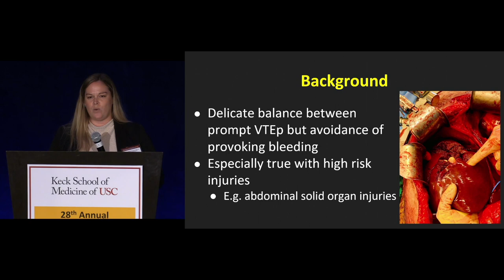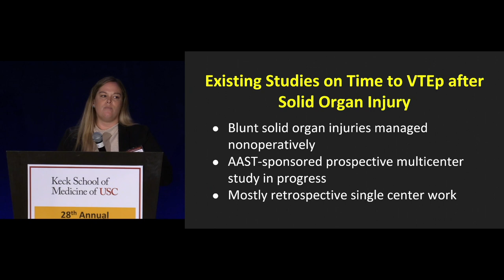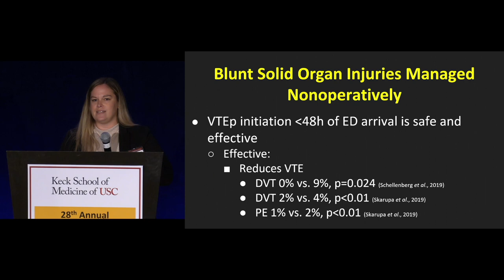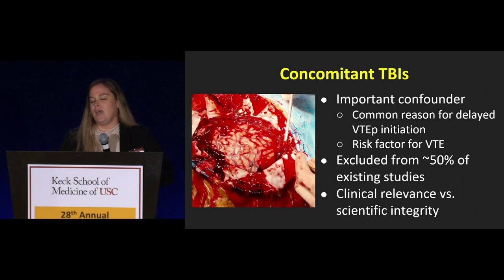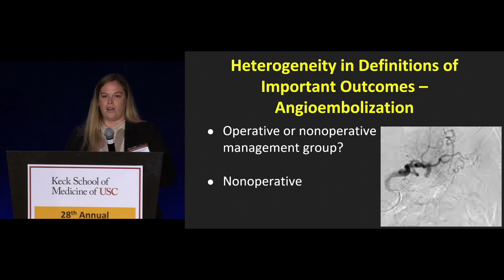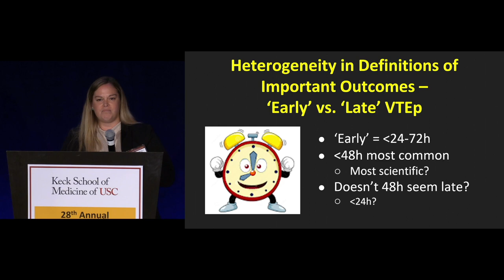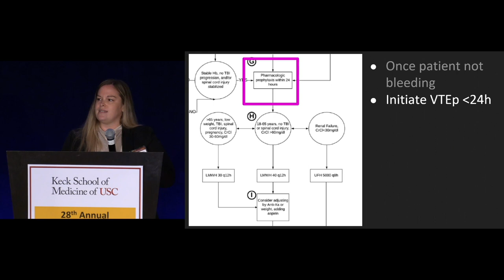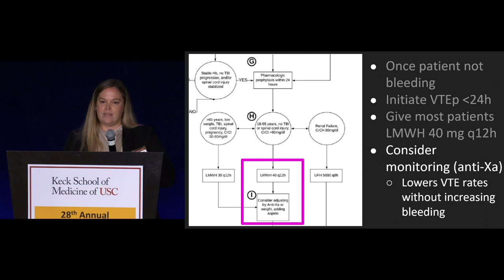VTE Chemoprophylaxis After Solid Organ Injury | The USC Trauma & Surgery Course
VTE Chemoprophylaxis After Solid Organ Injury - Optimal Time & Type of Prophylaxis by Morgan Anne Schellenberg, MD, MPH

The USC National Trauma, Critical Care, and Acute Care Surgery Symposium

Enjoy up-to-date presentations of over 70 leading-edge trauma, critical care, and acute care surgery topics from award-winning educators. Earn up to 15.5 CME credits.

Topics Include:

✓ Emergency Medical Treatment in the Hot Zone
✓ Acute Resuscitation in 2022: Whole Blood, Routine TXA the New Standards?
✓ CT Scan Evaluation of the Pediatric Trauma Patient
✓ Reversal of Novel Oral Anticoagulants (NOACs) in Trauma: When and What?
✓ Integrating TEG: Practicing Tips and Pitfalls, Clinical Versus Lab Run, How to Interpret!
✓ Damage Control Teams In An Austere Environment: Personnel, Training, and Equipment
✓ Keynote Lecture: It Takes a Village… Building Teams to Lead in Academic Surgery and Global Health
✓ Emergency General Surgery in Pregnancy
✓ Trauma in Pregnancy
✓ Retrohepatic IVC Injuries Revisted: A New Approach?
✓ Zones Approach in Penetrating Neck Injury: Perpetuating Useless Dogma?
✓ Enzymatic Debridement of Acute Burns: What’s New?
✓ Diagnostic Pertoneal Aspirate in the Era of eFAST and CT Scan?
✓ Food for Thought: Nutrition Delivery and lmmunonutrition in the Critically Ill Patient